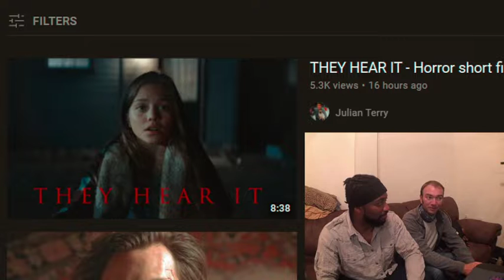SpoookTober Chronicles #26 | They Hear It Reaction